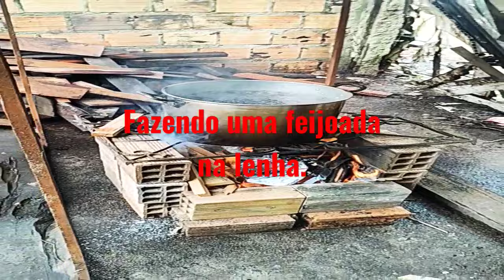Fazendo uma feijoada na lenha sitio plantio feijoada .